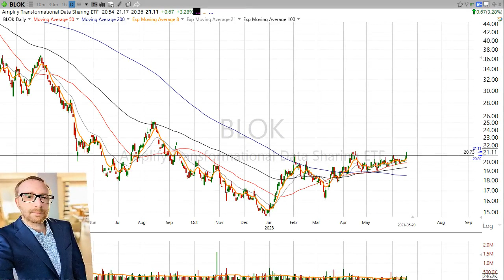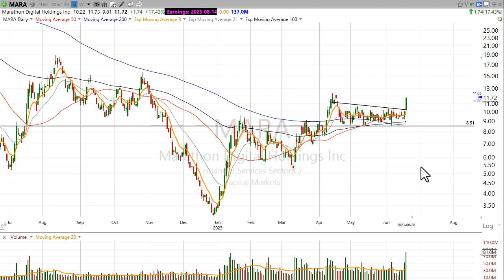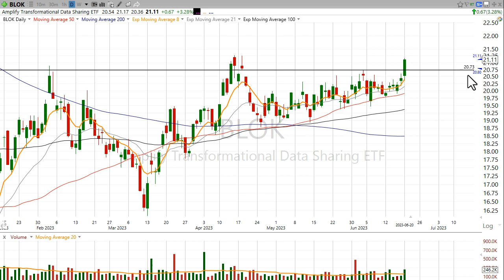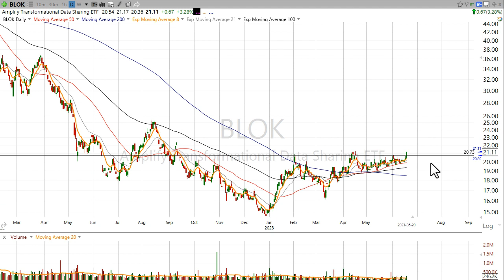Breaking down the $BLOK